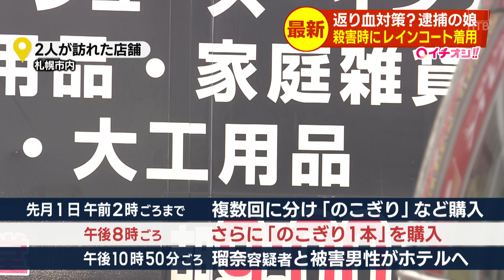スマホに「すすきの 殺人」検索履歴 レインコートに血液…追加で“のこぎり購入” 犯行時の行動徐々に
札幌すすきののホテルで男性が頭部を切断され親子3人が逮捕された事件。殺害の実行犯と見られている瑠奈容疑者が男性を襲った際に、レインコートを着用していたことが分かりました。

山上暢記者）
「瑠奈容疑者を乗せた車が道警本部から出ました。中の様子は、ここから確認ができません」

殺人の疑いで16日検察庁に身柄を送られた札幌市厚別区の無職・田村瑠奈容疑者29歳。
母親の浩子容疑者と父親の修容疑者も同じ殺人の容疑で送検されました。

3人は共謀し、先月1日の深夜から翌2日の未明にかけて、札幌市中央区のホテルで恵庭市の62歳の男性の首元を刃物で刺し殺害した疑いがもたれています。

瑠奈容疑者は浴室で男性を後ろ手に拘束し背後から襲ったとみられていますが、犯行時にレインコートを着ていたことが捜査関係者への取材で新たにわかりました。返り血が衣服に付かないよう計画し準備していた可能性があります。

親子3人の自宅からは血の付いたレインコートが見つかっていて、誰の血かを調べる鑑定が進められているということです。

永山友菜記者）
「田村修容疑者を乗せたバスが出てきました。これから身柄は検察庁に送られます」

瑠奈容疑者と被害男性が初めて会ったとみられるすすきののダンスイベントにも一緒にいた父親の修容疑者。

瑠奈容疑者と修容疑者の入念な計画ぶりをうかがわせる新たな事実が浮上しました。これまで瑠奈容疑者と2人で事件当日の先月1日午前2時ごろまでに、複数回に分けて自宅近くの小売店でのこぎりやナイフなどを購入していたことがわかっていますが、犯行に及んだとみられる時刻のおよそ3時間前、午後8時ごろにも同じ店で、さらにのこぎりを1本購入していたことが捜査関係者への取材でわかりました。

男性の首は複数の刃物で切断されていて、捜査本部は2人が購入したのこぎりが犯行に使われていなかったか調べています。

また、親子3人のスマートフォンを捜査本部が押収し解析した結果、瑠奈容疑者が1人でホテルを退出してから遺体が発見されるまでの間に「すすきの殺人」と検索した履歴があったことも捜査関係者への取材で新たにわかりました。事件が発覚したかどうかを調べていたものとみられます。